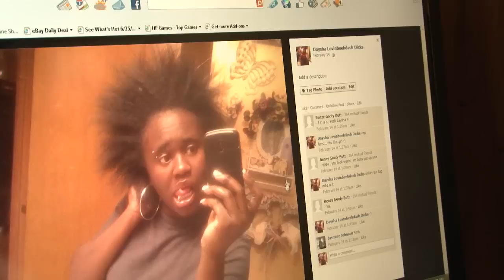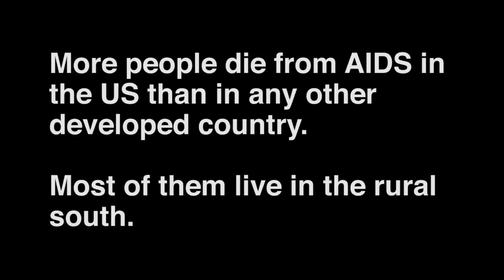Wilheminas's War - Trailer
A Southern grandmother tries to protect her family from the stigma of HIV.  But the one she loves the most, she may be powerless to save